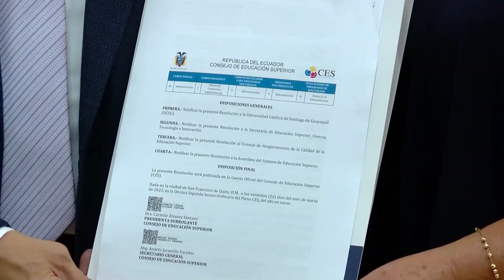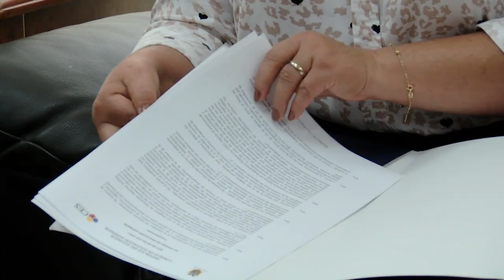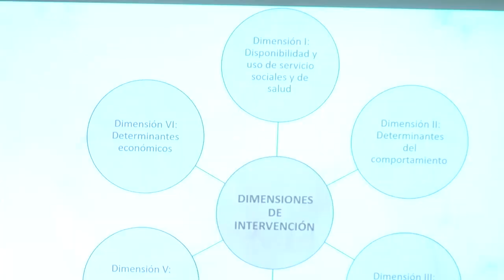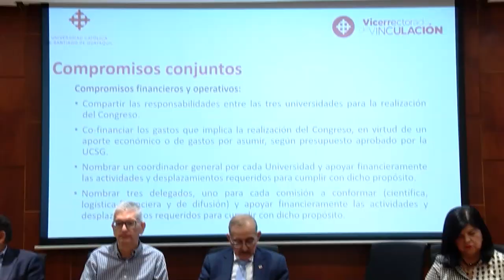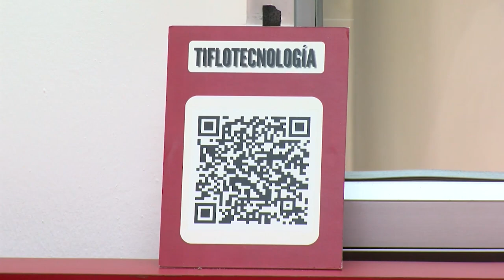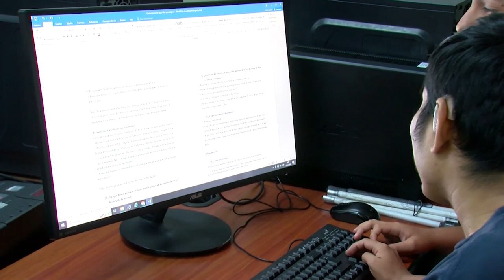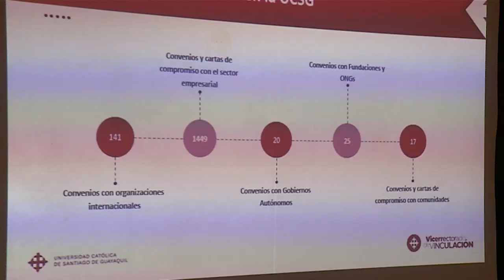AGENDA UNIVERSITARIA | Actividades que realiza la UCSG